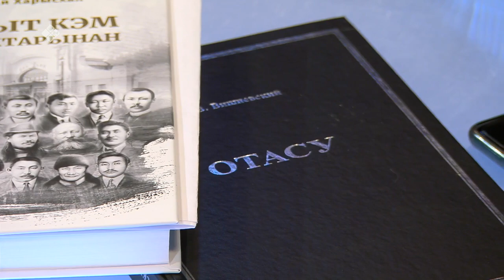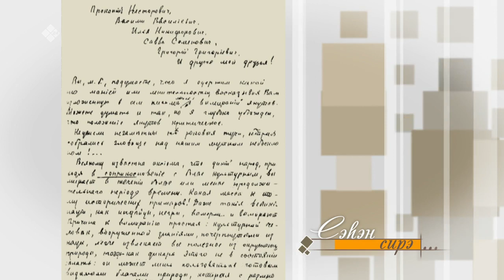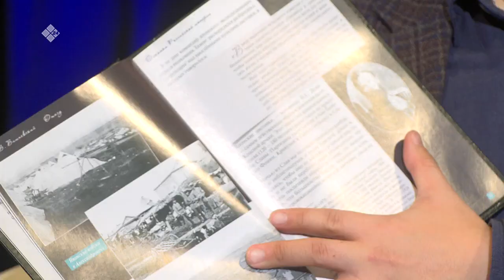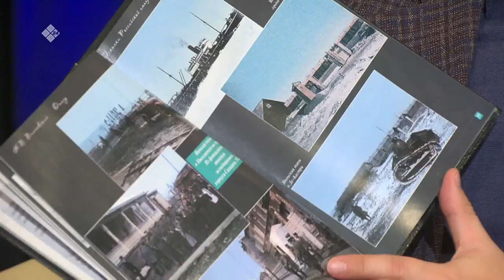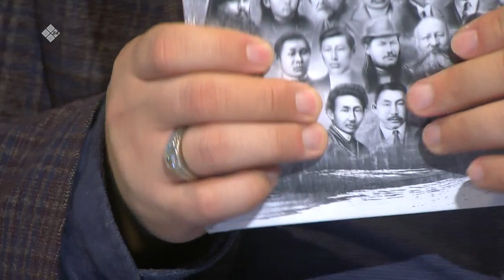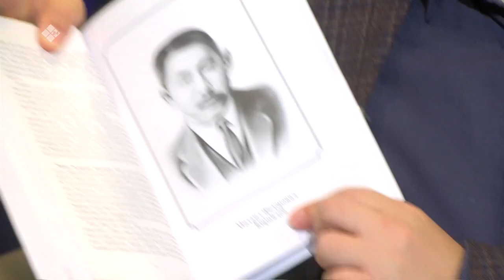«Сэһэн сирэ» биэриигэ: Саха сиригэр атыы-эргиэн историята (12.10.21)